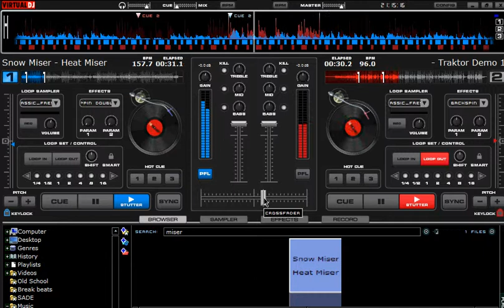Snow miser Traktor demo mix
Mixing Traktor demo with Snow miser jingle. Shout outs to the creator of the traktor beat, it's banging.